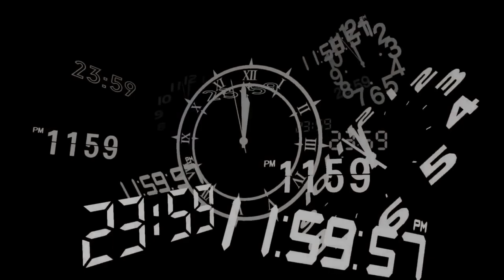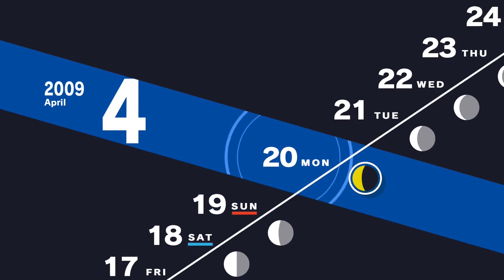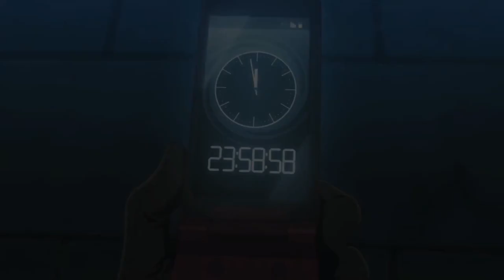The New Member | Persona 3 Reload Part 4